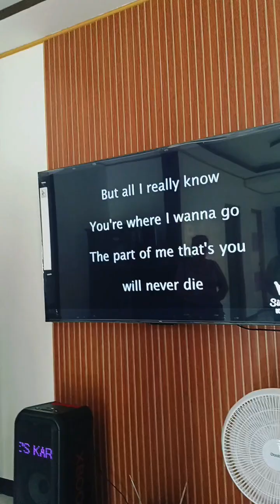family bonding and with my true friends 💕